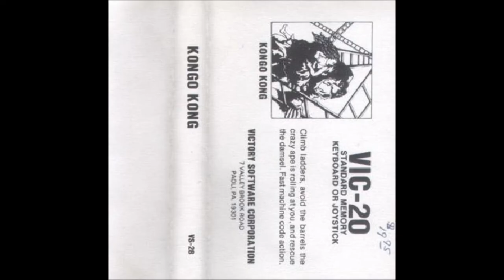Kongo Kong for the Commodore VIC-20 / Commodore VC-20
Game description:

Kongo Kong is a single screen platform game based on the arcade game Donkey Kong where you have to rescue a girl at the top of the screen held by a giant ape over various levels. Starting on the bottom of the screen, you have to make your way to the top by climbing ladders, jumping gaps to reach higher platforms. As you climb the ape rolls barrels which take random routes and these can be avoided or jumped.